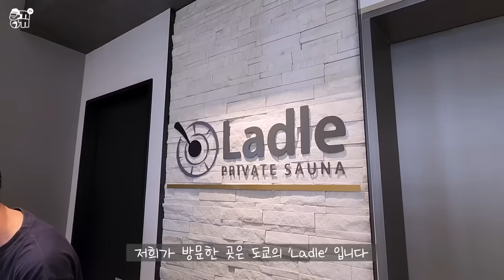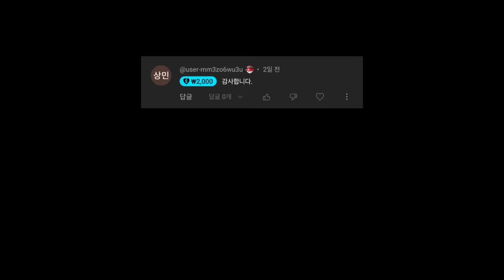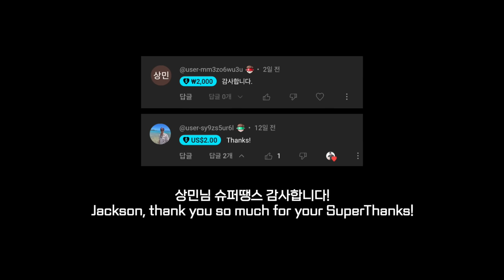Private sauna with rugby player in 🇯🇵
◆Live: Every Tuesday 10pm(KST)~12am

** Any kinds of insulting or speculative comments related to personal identity can be removed without notice and used as legal evidence.